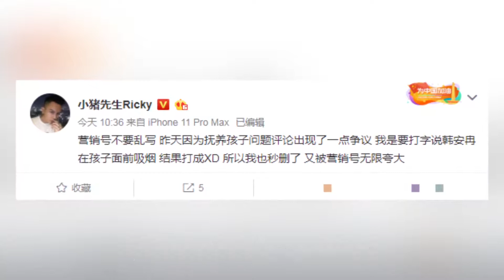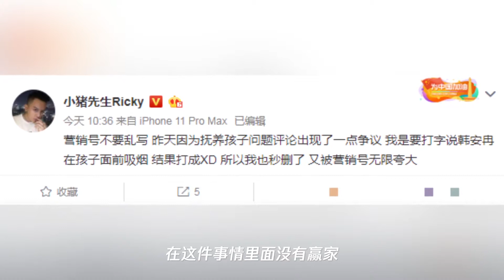有一种“吸毒”叫韩安冉,小猪先生打错字被误解,跳进黄河洗不清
➤Thanks收看！